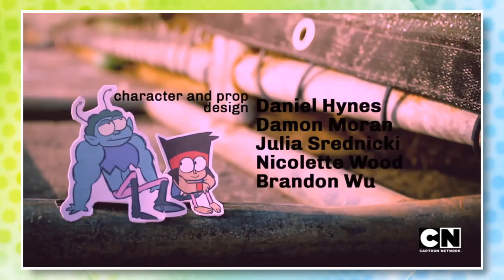The END of OK K.O. - Thank You For Watching The Show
OK K.O. Let's Be Heroes just aired its FINAL EPISODE on Cartoon Network! We've officially reached the end of this incredible journey, so was it everything we've been waiting for?

✭ SOCIAL MEDIA ✭

My videos are produced with the editor Camtasia Studio 2019 and I use a Blue Yeti Microphone to record. All scripts are written by me. Any footage used is from various TV shows, movies, and games to illustrate my personal thoughts on these pieces of media. All stock photos and images are either created by me or are sourced from publicly viewable image websites. If you are interested in viewing full cartoon episodes/movies or playing entire video games, please buy the DVDs and games from the media companies providing them. Also, the intro song featured in my videos is Finding Hope - Wonder. Vailskibum94 videos may contain swearing, violence, references to drug use, or other mature themes. This video should not be viewed by anyone under 13 years old at any time. Vailskibum94 videos may contain swearing, violence, references to drug use, or other mature themes. This video should not be viewed by anyone under 13 years old at any time.